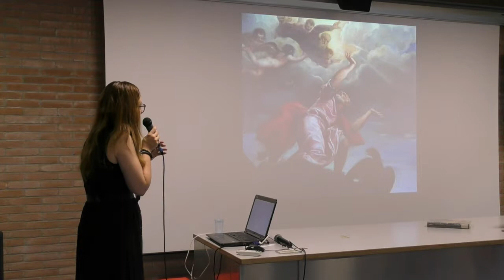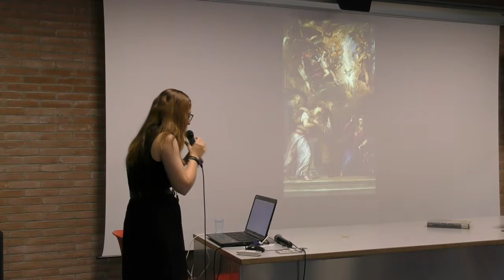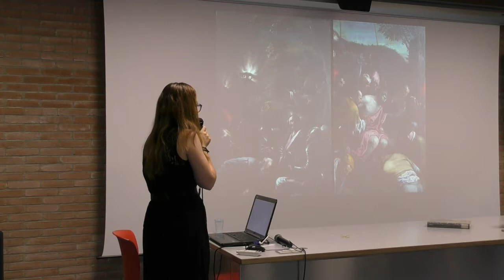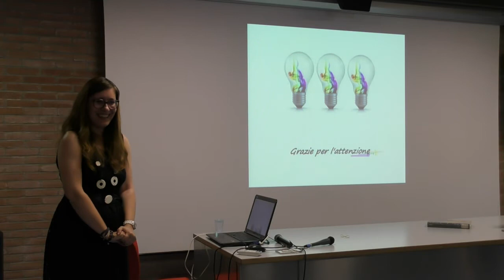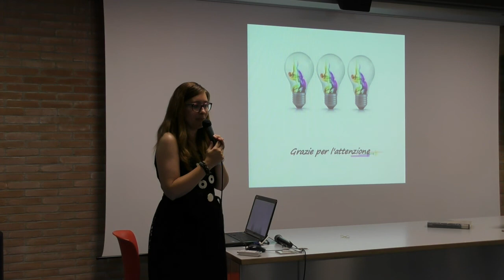Tiziano e la pittura del Cinquecento tra Venezia e Brescia 3/3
Tesori di Brescia: Conversazioni d’arte per portare alla scoperta il patrimonio artistico della città a cura di Teresa Benedetti, storica dell'arte giovedì 21 giugno ore 18.00